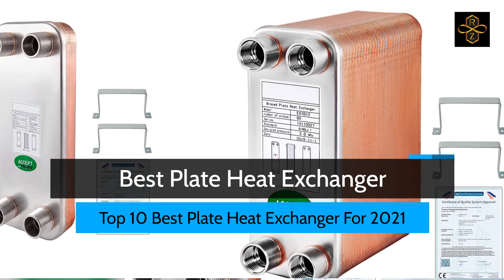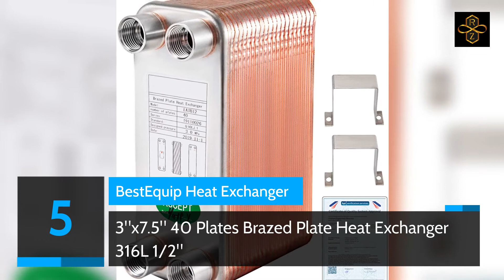Best Plate Heat Exchanger | Top 10 Best Plate Heat Exchanger For 2024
Best,  Plate, Heat, Exchanger , Top ,10, Best,  Plate, Heat, Exchanger ,For, 2021,